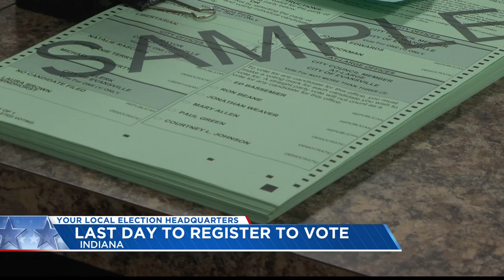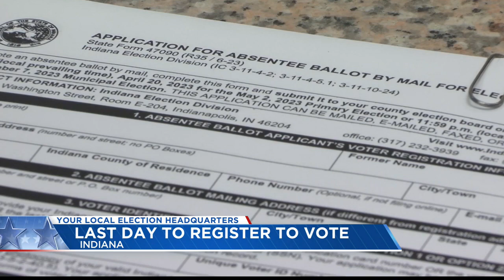Last Day to Register to Vote in Indiana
The deadline for voter registration in Indiana is midnight tonight.